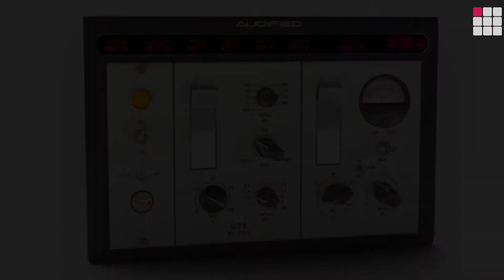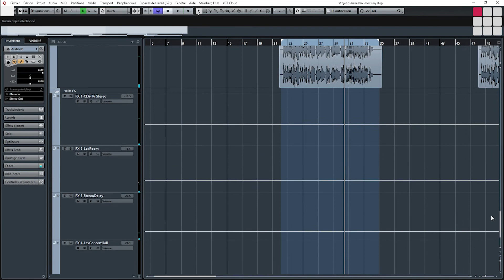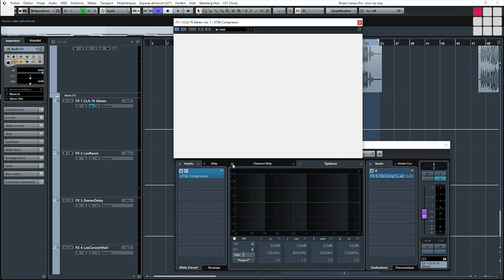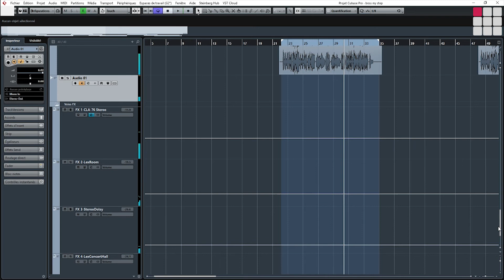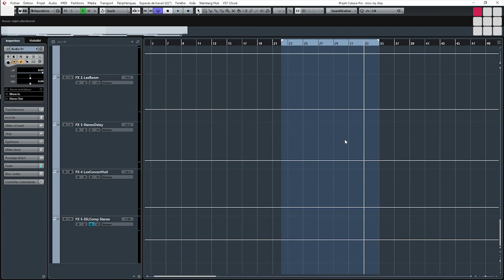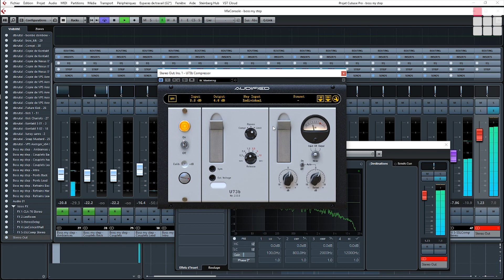REVIEW AUDIFIED U73B & U78 SATURATOR [ ENG SUBTITLED ]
REVIEW AUDIFIED U73B ET U78 SATURATOR. Un compresseur vintage et un driver de qualité.

Pour te remercier de ta participation, nous t'offrons un Drum Kit que tu pourras utiliser dans tes futures prods ⬇⬇⬇

Pour ceux qui veulent se les procurer  !

Peace